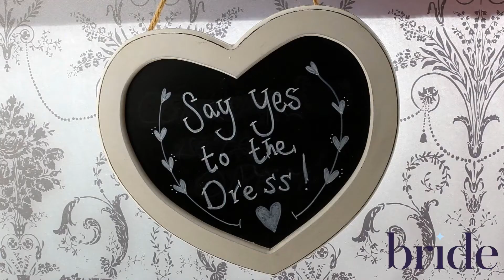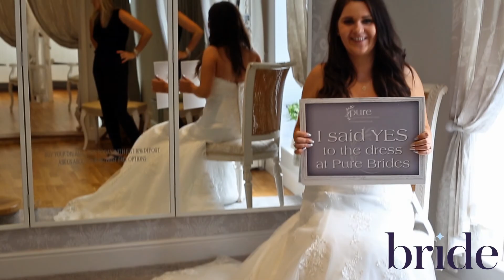How to find the perfect wedding dress with Pure Brides in Norfolk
We talked to Anna Hare, owner of Pure Brides in Norfolk, about how to find the perfect wedding dress.